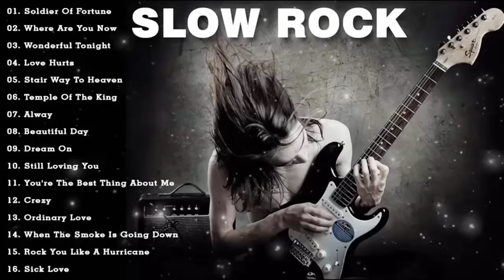Scorpions, Bon Jovi, Aerosmith, U2, Nirvana | Best Slow Rock Ballads 80's 90's